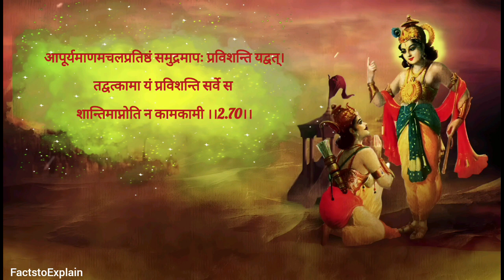भगवद गीता अध्याय - 2 (सांख्ययोग) | Bhagavad Gita Chapter 2 | श्री गीता के ज्ञान की कथा, Part-2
भगवद गीता अध्याय - 2 (सांख्ययोग) | Bhagavad Gita Chapter 2 | श्री गीता के ज्ञान की कथा, पाठ का महत्व और लाभ Part-2

भगवद् गीता - यह दुनिया साहित्य के इस क्लासिक का सबसे व्यापक रूप से पढ़ा जाने वाला संस्करण है। इसमें पांच मूलभूत सत्यों का ज्ञान है: कृष्ण (भगवान),

geeta adhyay 2 arth
geeta
geeta adhyay
gita adhyay 2
yatharth geeta adhyay 2
shrimad bhagvat geeta adhyay 2
bhagavad gita adhyay 2
geeta gyan
adhyay 2 bhagavad gita
shrimad bhagwat geeta
adhyay 2 sankhya yog
bhagavad gita
bhagwat geeta in hindi chapter 2
bhagavad gita chapter 2
adhyay 2 bhagavad gita,bhagavad geeta
bhagwat geeta adhyay 2
adhyay 2 sloka 56 bhagavad gita
shrimad bhagwat geeta adhyay 2
bhagvad geeta
bhagavad
bhagwat geeta
गीता अध्याय 2 श्लोक 2 सार
भगवद गीता
गीता
श्रीमद भगवद गीता प्रवचन
गीता सार
अध्याय